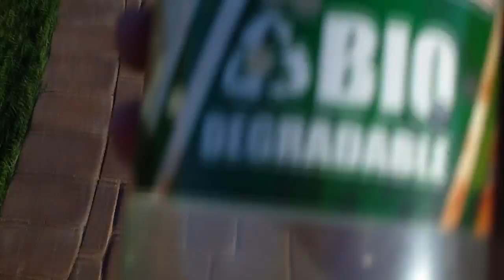Response To My iPod Touch Destruction Video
Me just answering some questions about my origonal video of me destroying my iPod Touch with my Airsoft gun! (See original video
By the way I know I said that my previous video would be my last, but I just needed to get some things out of the way.  Leave questions in the comments below and I'll try to answer them!  Peace